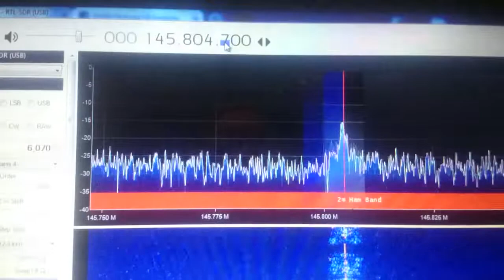International Space Station Q/A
International space station Q/A heard on 2m passing over Derby using a RTL-SDR v3 / Sdr# and a CB Magmount